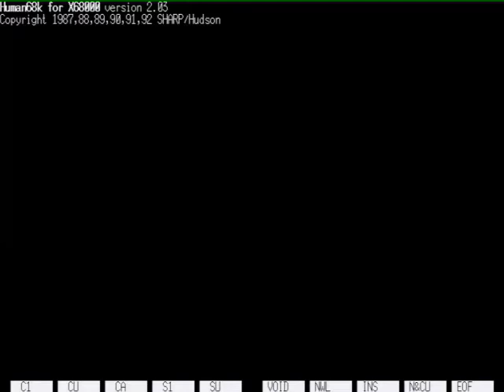HIROSHI II 【 X68000 】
あのHIROSHIの続編。
機体等も増えてパワーアップのバリエーションも広がる。

1993 / HIROSHI II / RATS

Memory     :12MB+4MB+16MB(X-simmVI+Nereid+MK-HM16)
Hard Disk  :4.3GB(内蔵) (QUANTUM FIREBALL ST4.3)
SLOT       :MIDI(SX-68MII)
           :Nereid(LAN+Memory+USB)
MIDI       :SC-88PRO
S-CONVERTER:XPC-4
CAPTURE    :GAME CAPTURE HD II